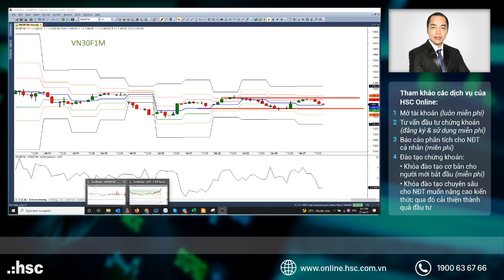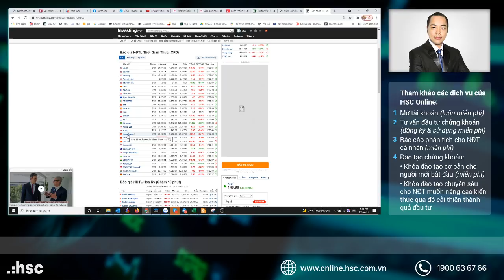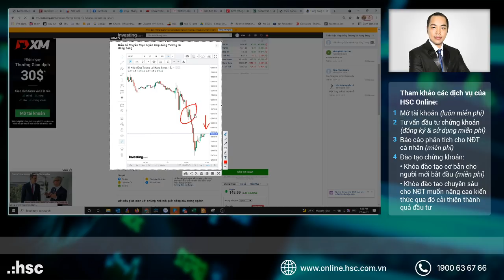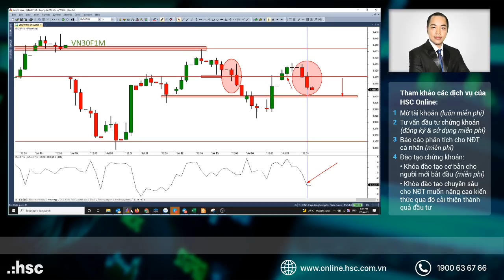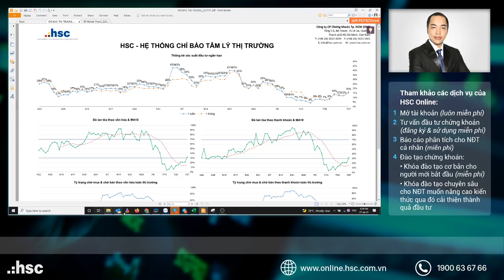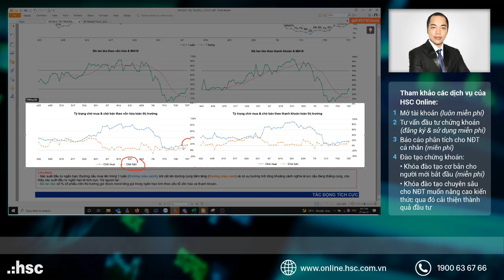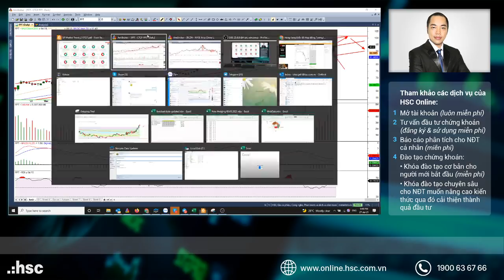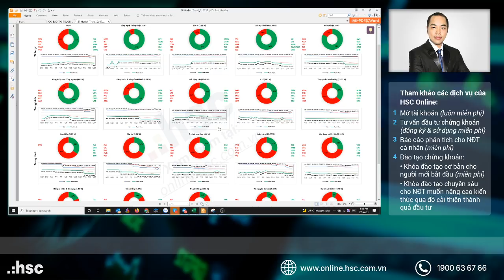Nhận định thị trường 27.07.2021: Chật vật giữ nền giá.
Châu Phạm  - Chuyên viên Phân tích cao cấp - Bộ phận chiến lược thị trường HSC
Tham gia ngay: